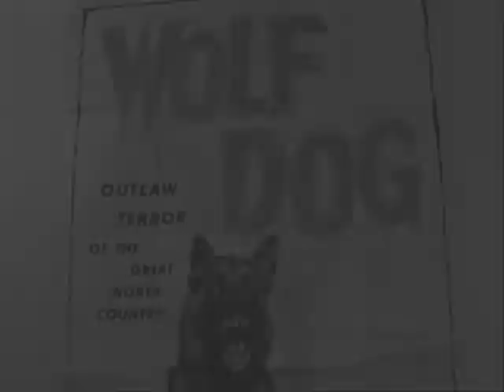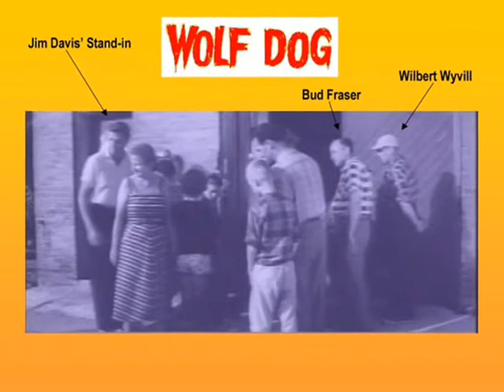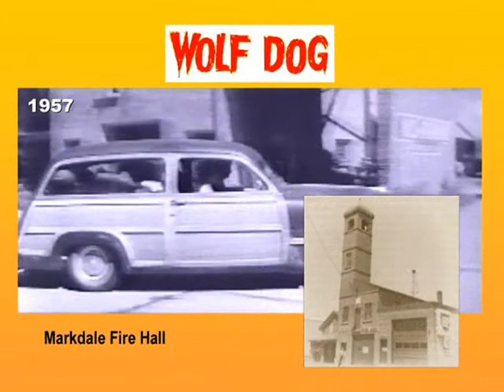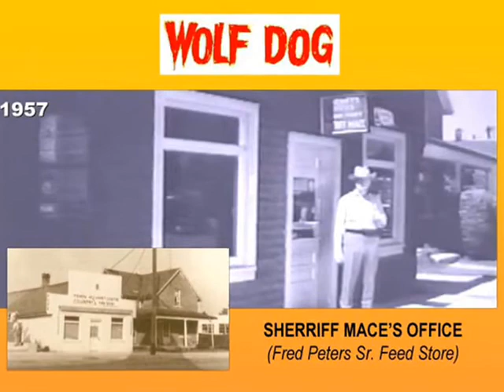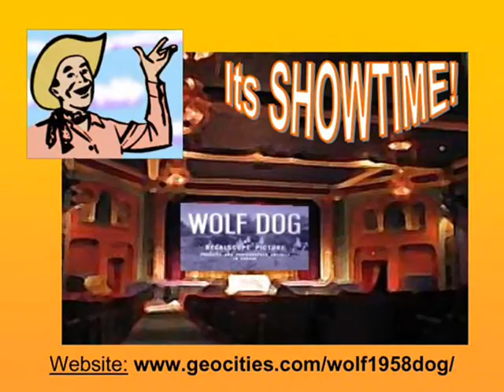Wolf Dog Slide Show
Almost twenty years before appearing as Jock Ewing in DALLAS, Hollywood actor Jim Davis, starred in the 1958 film WOLF DOG. Here he introduces and narrates a brief slideshow about the film's place in Markdale, Ontario's history, This to raise awareness for the Olde Markdale Firehall Restoration Project.
(Portraying Davis: Jeff Wilson)